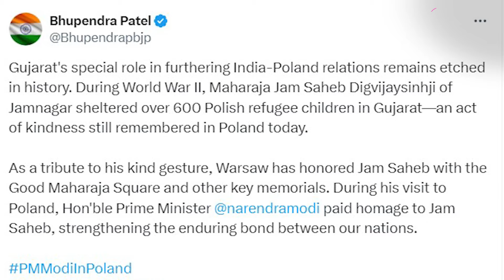PM Modi at Poland: પોલેન્ડમાં PM મોદીએ જામસાહેબને કેમ યાદ કર્યા?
PM મોદી પોલેન્ડના પ્રવાસે છે ત્યારે તેમણે પોલેન્ડના વોર્સોમાં નવાનગરમાં મેમોરિયલ ખાતે જામ સાહેબને પુષ્પાંજલિ અર્પણ કરી વંદન કર્યા હતા.. જામ સાહેબ દિગ્વિજયસિંહ સમર્પિત અહીં સ્મારક છે... જેઓ વર્તમાનના જામનગર અને પૂર્વ નવાનગરના રાજા હતા..